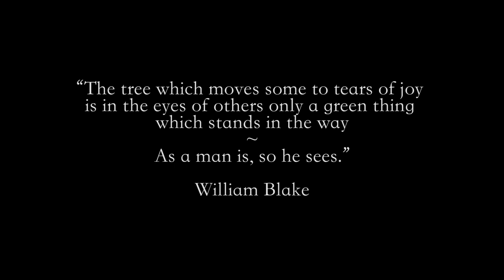Student Inquiry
Mark Whitwell
Heart of Yoga YTT
Taveuni Island, Fiji October 2019